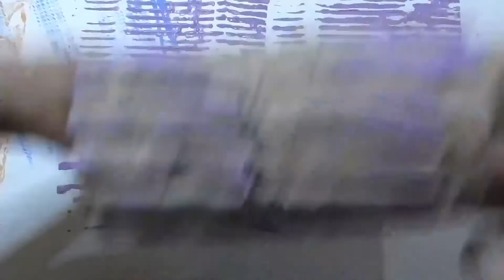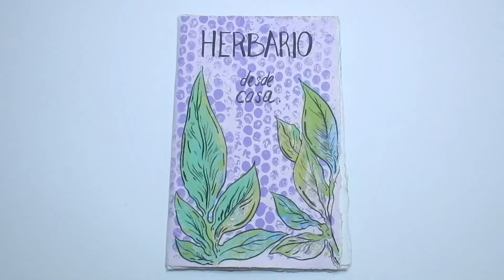Herbario ilustrado con técnicas gráficas caseras | Tutorial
La artista Brenda Castillo te mostrará cómo realizar tu propio herbario ilustrado de manera sencilla y sin materiales especializados. No te pierdas este proyecto seleccionado de la convocatoria NosVemosPronto.